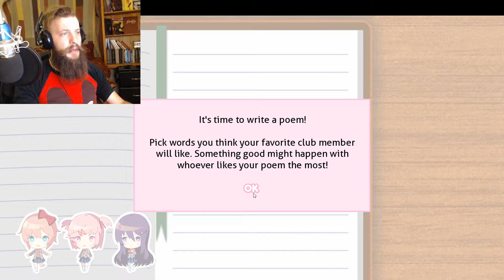WOLFGORE PLAYS ♥DOKI DOKI LITERATURE CLUB♥ Part 2